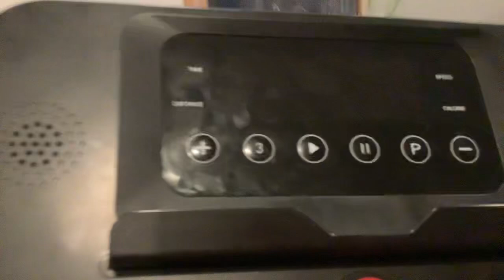August 1, 2024